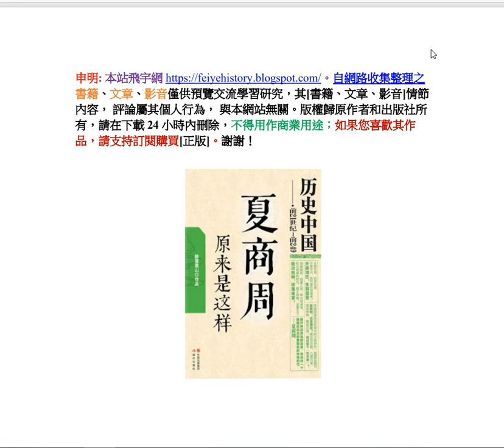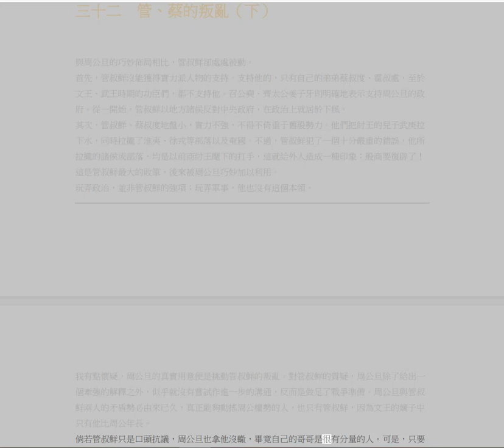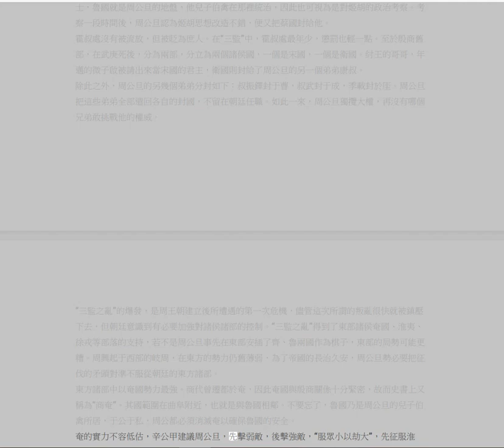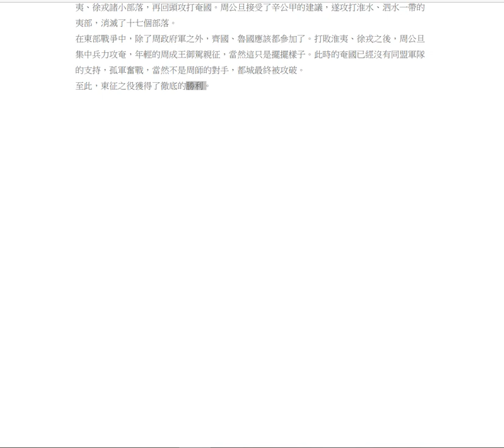32 夏商周原來是這樣 三十二 管、蔡的叛亂（下）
內容簡介
　　夏商周三代奠定中華文明之基礎，然而三代歷史卻是撲朔迷離。史料原本有限，加上歷朝散佚，徒令後人有霧裡看花之歎。本書力求從有限的線索中，以嚴謹、求實的態度挖掘出那段光輝歷史年代的真相，透過對《史記》、《竹書紀年》、《尚書》以及先秦諸子文獻互為參比，去偽存真，對許多歷史上傳統結論提出質疑。譬如少康中興，如何向竊國者復仇？夏桀與商紂，真的是歷史上最暴虐的君主嗎？權謀大師伊尹是賢相，還是叛臣？本書把零散分布於各史料的記載，整合為比較完整的故事。時間順序清晰，歷史事件連貫，脈絡有序，集知識性與故事性於一身。可讀性強，足見作者傾注之心血。